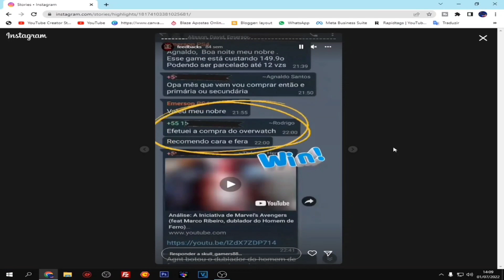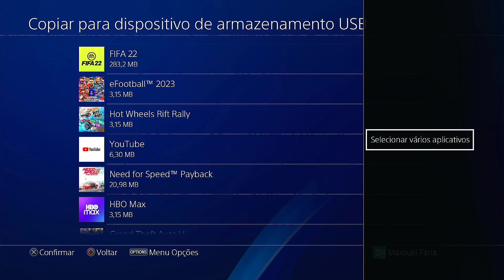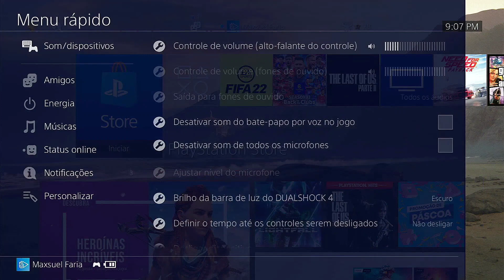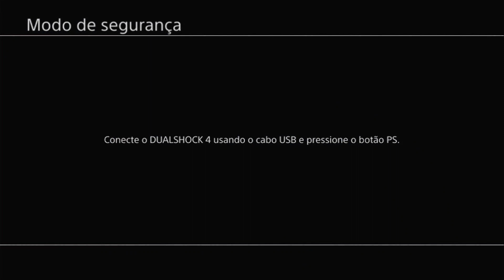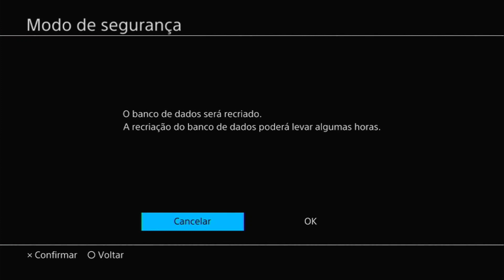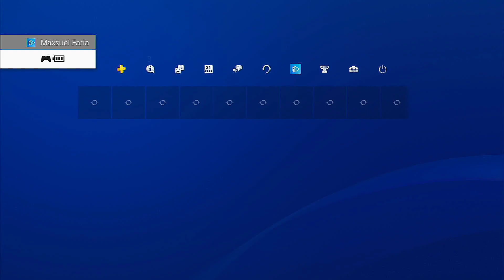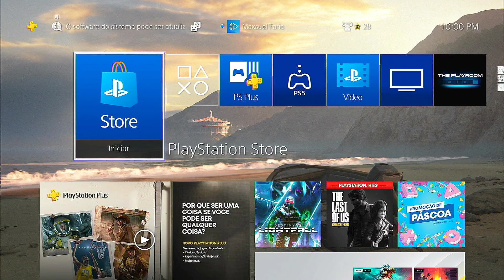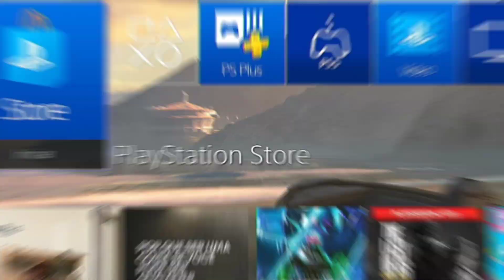PS4 TRAVANDO OU LENTO? RESOLVA ISSO DE FORMA SIMPLES E RAPIDA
NESSE VIDEO MOSTRO DICAS DE COMO RESOLVER O PROBLEMA
DO PS4 QUE ESTA TRAVANDO OU LENTO ESSA DICA TAMBEM SERVE PARA USUARIOS DE PS3

MaxinPlayTech

PS3

MaxPlayGames2021

PS4

Maxplaygames_OFC

DJEAN PAES

ANDRE SGAMES

WILSON PIRULITO

KIKOVIDEOAULAS

LR STORE

GAMES ROBZ

JRK